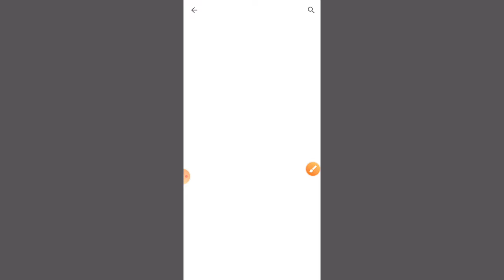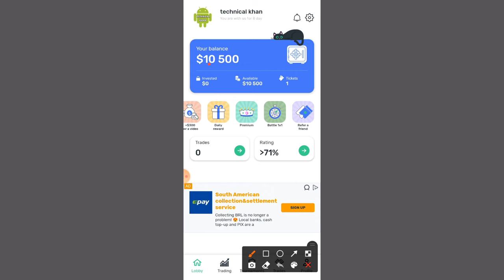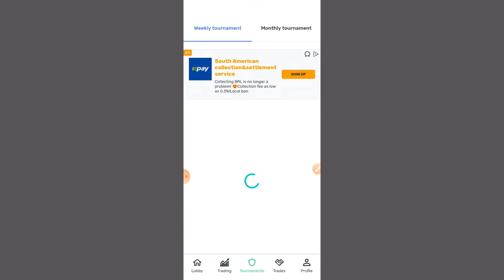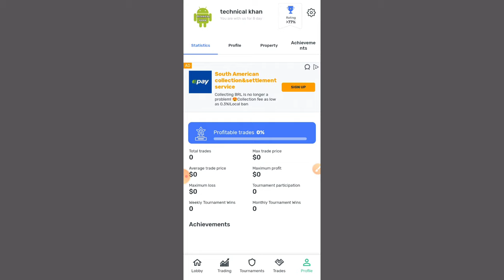Cryptomania Withdrawal | Cryptomania app real or fake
Allah Hafiz
Cover topic.
1 Cryptomania Withdrawal
2 Cryptomania se paise kaise withdrawal kare
3 Cryptomania Real Or Fake